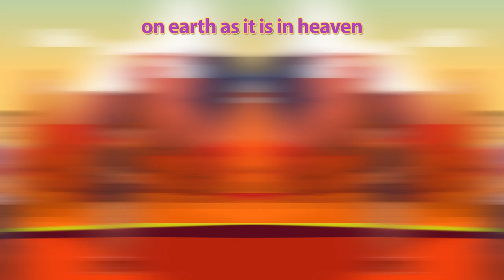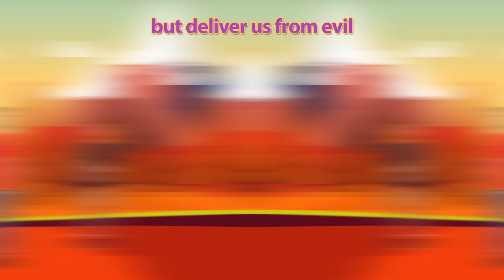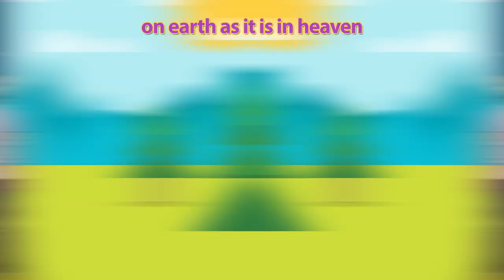The Lord's Prayer (Matthew 6:9-13) - Verse Song Video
Info for parents -
The purpose of this channel is to provide fun wholesome content for children and help them unite with the Bible. We hope to create videos that kids want to watch and that parents want their children watching.

Check out our app, U-Nite TV for safe and free experience without ads!